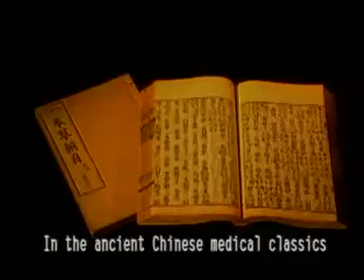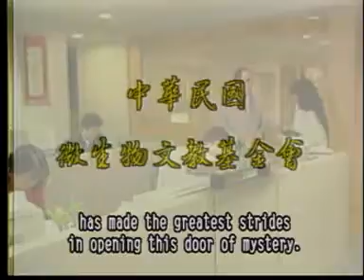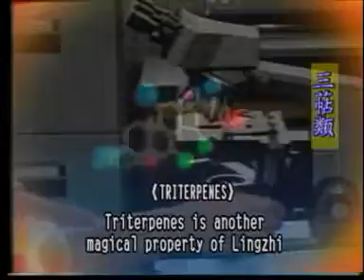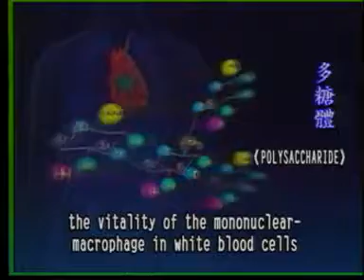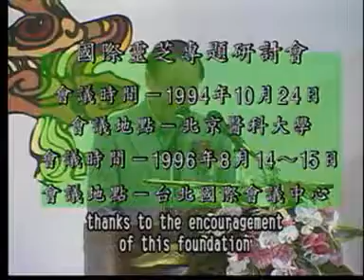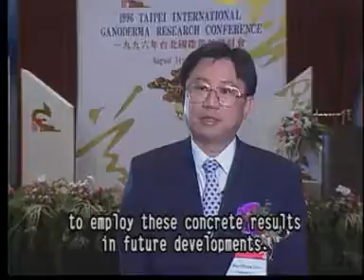Lingzhi medical research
Ganoderma lucidum (Lingzhi, Reishi), which has been used for centuries in Asian countries to improve health and promote longevity, is well recognized for the prevention and treatment of many diseases including cancer. Ganoderma lucidum  suppressed cell adhesion and cell migration of highly invasive breast and prostate cancer cells, suggesting its potency to reduce tumor invasiveness.